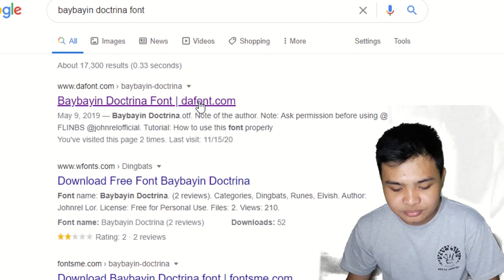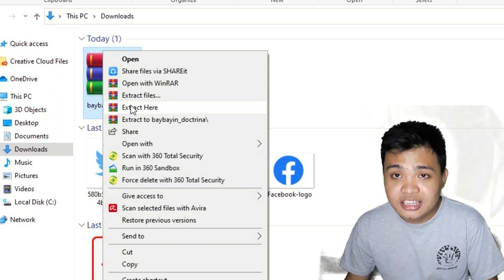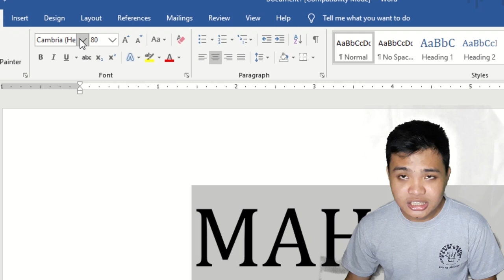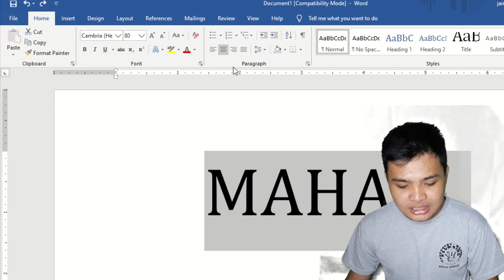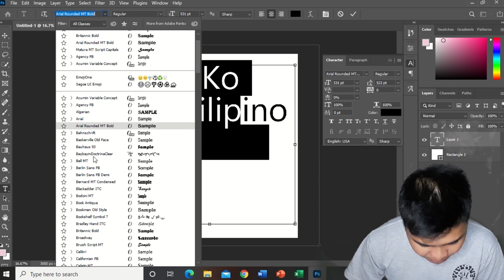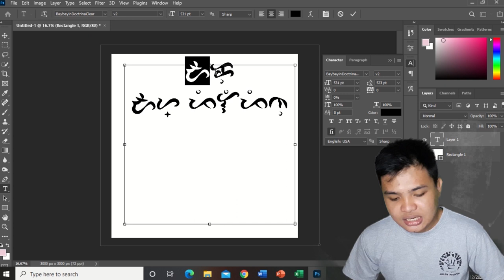Baybayin Font In PC